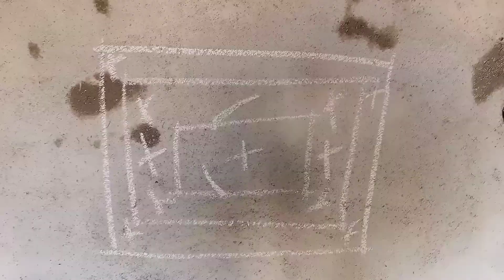POP me fan kis point pr lagay | fastener kaise aur kaha lagaye | सीलिंग फैन का हुक लगाने का तरीका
सीलिंग फैन का हुक लगाने का आसान तरीका
fastener kaise lagaye
how to ceiling fan fastener